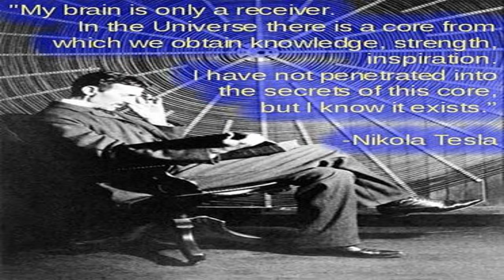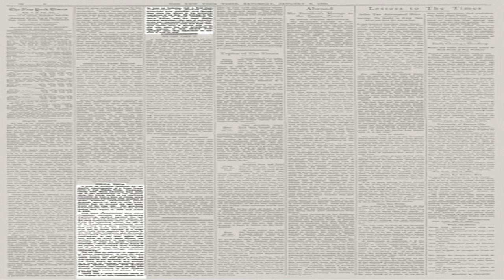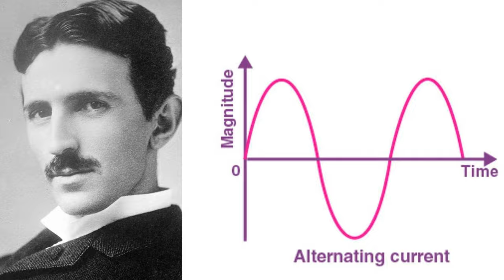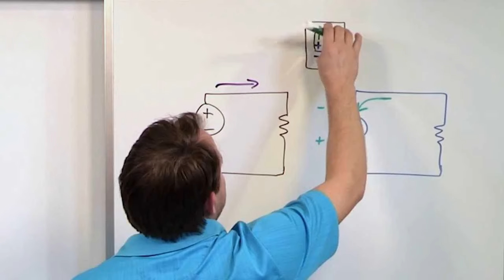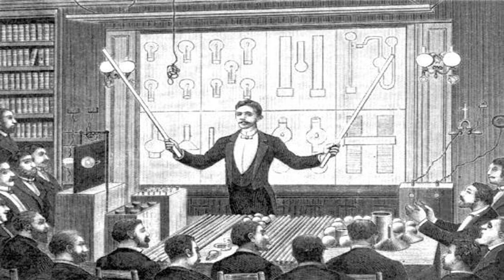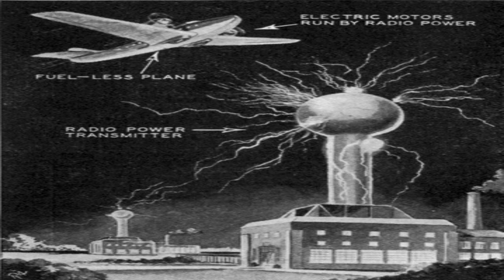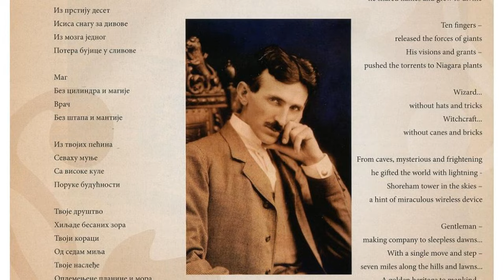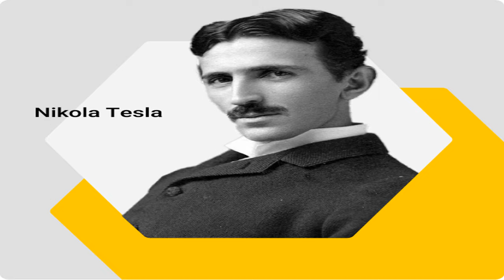Who Was Nicola Tesla?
Unravel the life and genius of Nikola Tesla, the Serbian-American inventor who revolutionized the world of electricity and technology. From his groundbreaking work in AC electrical systems to his visionary ideas on wireless energy transmission, Tesla's contributions continue to shape our modern world. Join us in exploring the captivating journey of NikolaTesla and his enduring legacy.